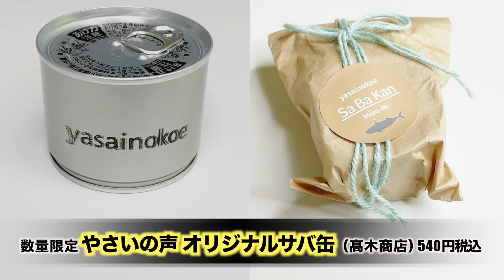サバ缶の種類の数が日本一の農作物直売所『やさいの声』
日本一サバ缶の種類が多い農産物直売所『やさいの声』を取材！
茨城県行方市の麻生にあります！
ぜひ〜！

▼茨城県のおもしろ観光スポット！変わったグルメや物！の再生リストは、コチラ▼